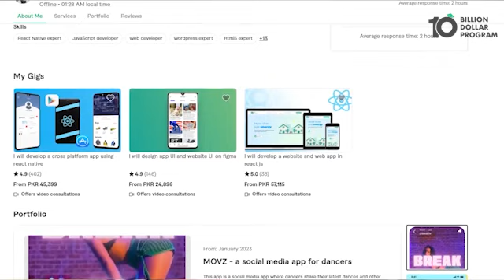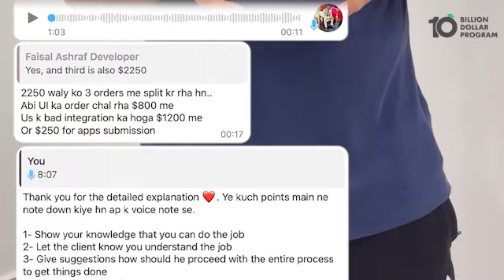10 BDP Webinar - Announcing the New Online Training Centre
Let's bring in 10 billion dollars by selling IT services .